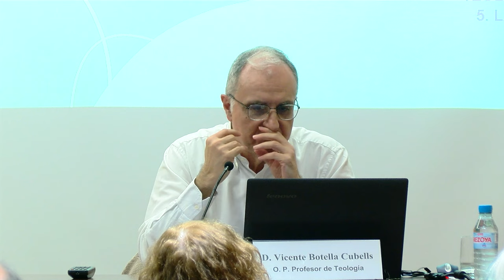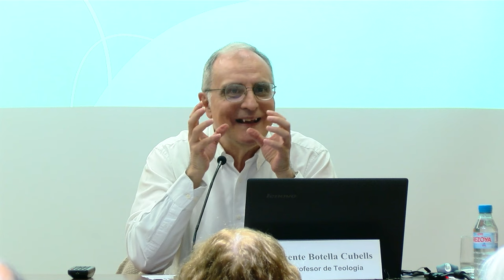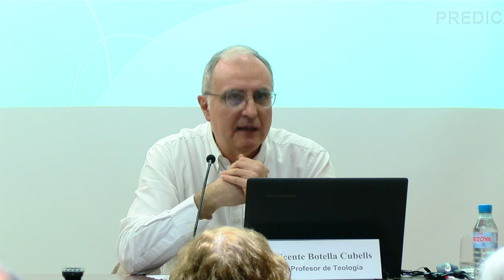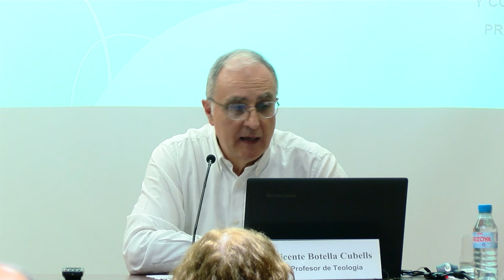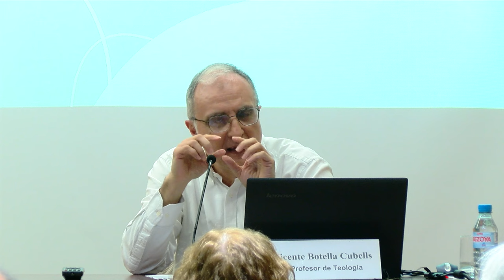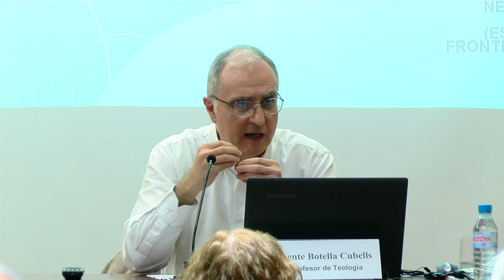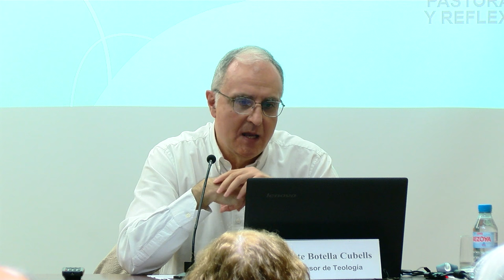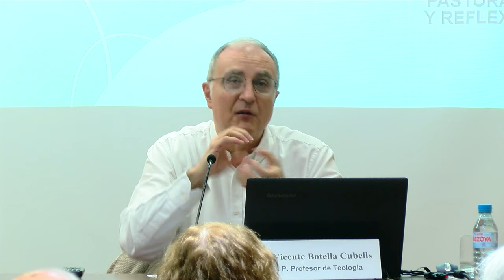La espiritualidad dominicana hoy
El Secretariado Diocesano de Espiritualidad del Arzobispado de Valencia continua su ciclo de conferencias de este curso con una sesión que aborda “la espiritualidad dominicana hoy”, a cargo del dominico Vicente Botella.

El ciclo tiene como hilo conductor “la Sinodalidad y distintas experiencias espirituales, de ayer y de hoy, en nuestra Iglesia que camina en Valencia, y que servirá como preparación para el Jubileo de 2025”, aseguran desde la delegación diocesana.

Todas las conferencias de este curso darán comienzo a las 18:30 horas, en la sede del Arzobispado de la calle Avellanas, 12, con una duración aproximada de 60 minutos y un turno de preguntas posterior. La entrada es libre sin necesidad de inscripción previa